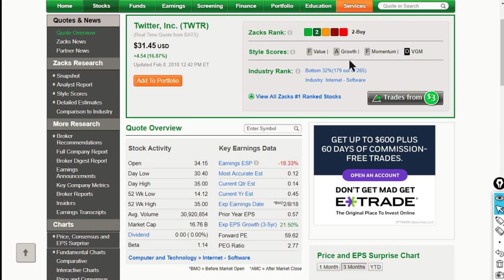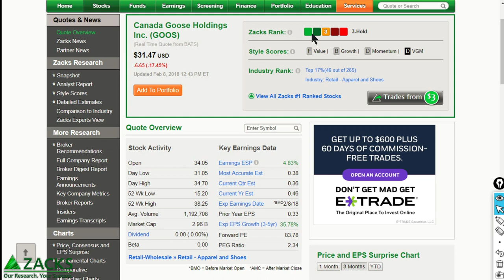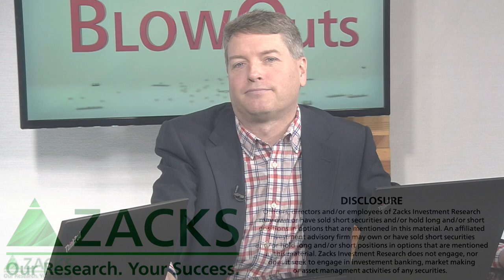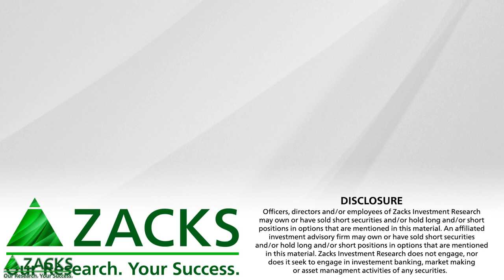Bolan’s Blowouts looks at Twitter (TWTR) and Canada Goose (GOOS)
A look at two stocks that are seeing blowout earnings or being blown off the books.